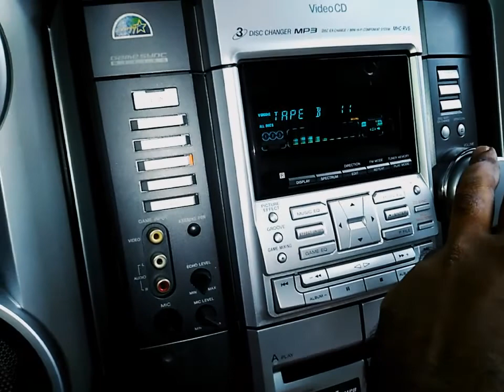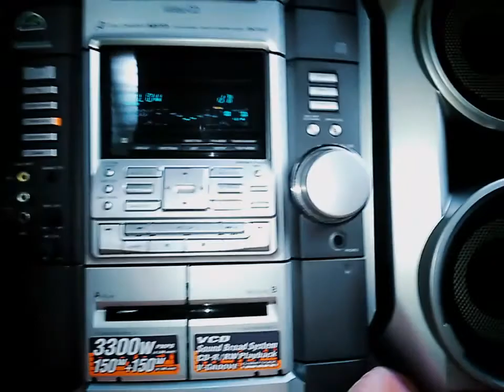Sony music entertainment system CD player and cassette tape record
Model number MH rv6.3300 w pmpo.. good condition full work.. with rimot control.. my Wats app number...9946762853